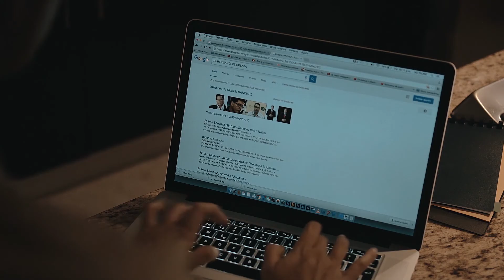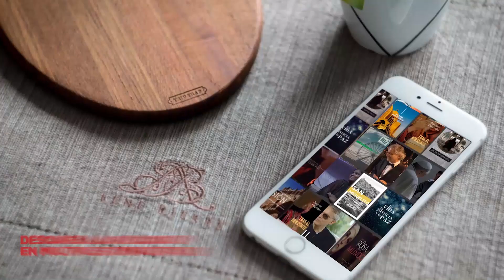San Francisco de Asís- Serie Prueba de Fe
El milagro de San Francisco de Asís ya está disponible en la plataforma junto a un amplio catálogo de películas, series y documentales con historias de fe y esperanza.
También vidas de santos como Felipe Neri, Juan Pablo II, Santa Teresa, San Francisco, Don Bosco, y muchos más.
o y descarga la aplicación "Brochero" en múltiples dispositivos para verla cuando quieras.
BROCHERO, un canal de gracia.